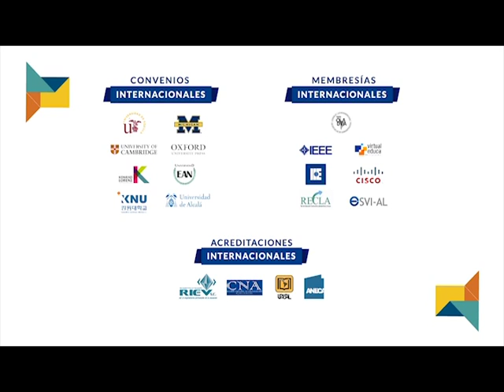Universidad Continental | Vive tu propósito, admisión: 19 de julio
Todo lo que imaginas, hazlo realidad con nosotros. Únete a nuestra familia y ‪#‎ViveTuPropósito‬.
Ven y participa en nuestros talleres vivenciales